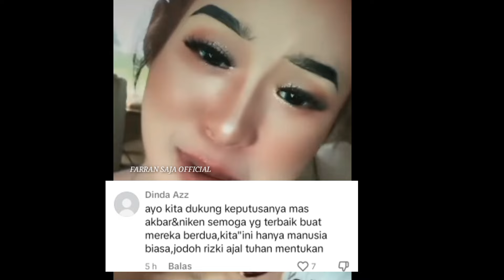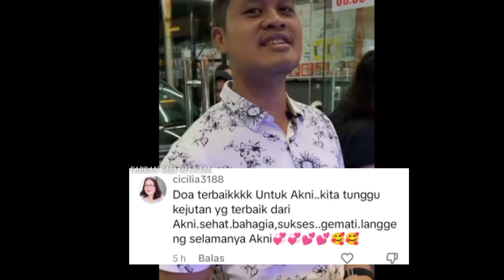AKNI LOVERS MENUNGGU KLARIFIKASI NIKEN SALINDRY | PODCAST NIKEN SALINDRY